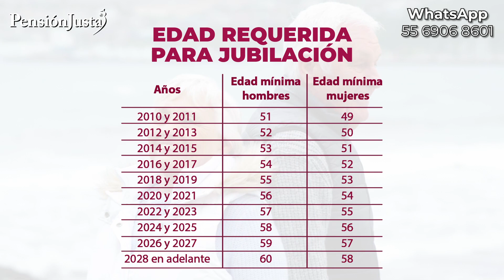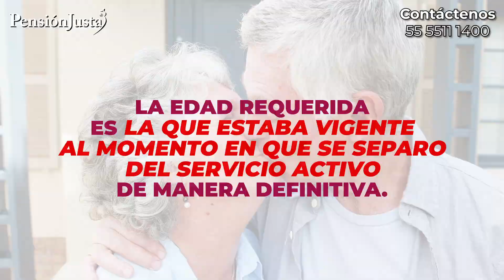Jubilarse sin cumplir la edad requerida ¿es posible?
Amigos pensionados en este video les hablaremos de que pasa si cumple con los años de servicio para jubilarse, pero no con la edad.
Le recordamos que si usted cuenta con una pensión del régimen décimo transitorio y no sabe cómo fue calculada o desea incrementarla, ¡Contáctenos!